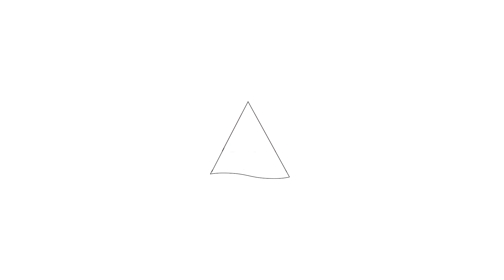Te koop: Moesdistelstraat 26, Almere - Hoekstra en van Eck Makelaars - Méér Makelaar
Aan- en verkoopbemiddeling:

*Bedrijfsonroerendgoed
*Onafhankelijk hypotheekadvies
*Verzekeringen